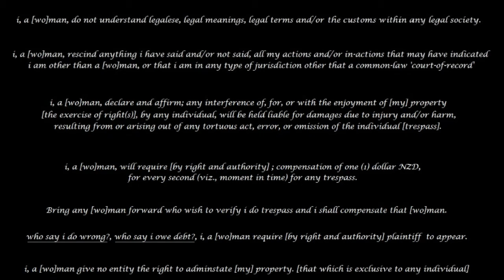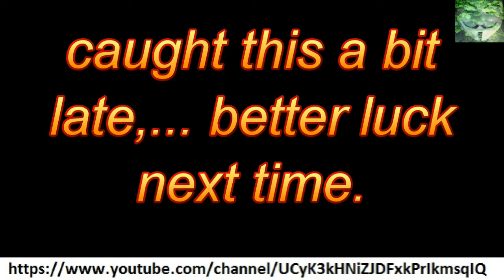New Zealand Police - 22 July 2015 - HNT600 Attacks Kumeu